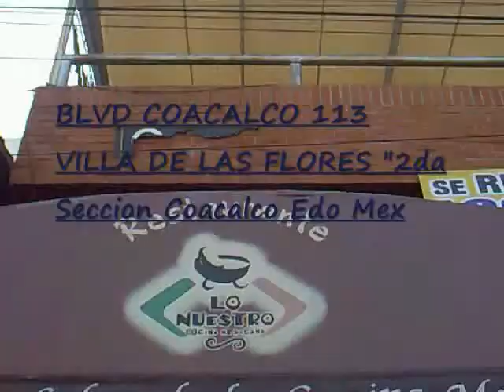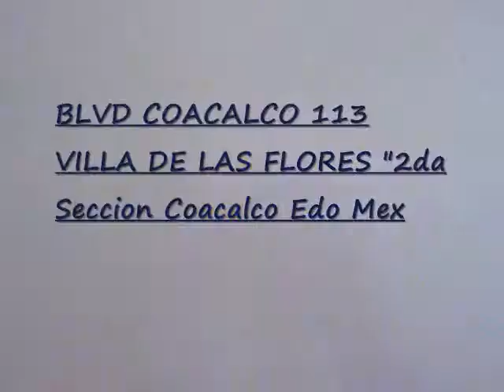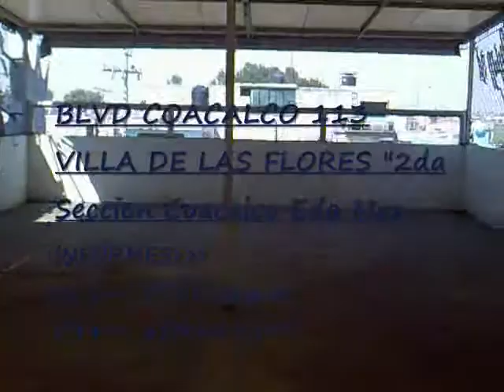RENTA VENTA BLVD COACALCO VILLA DE LAS FLORES 2DA SECCION COACALCO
VENTA O RENTA DE LOCAL UBICADO EN BLVD COACALCO 113 VILLA DE LAS FLORES 2DA SECCION, COACALCO DE BERRIOZABAL A 5 MIN DE LOPEZ PORTILLO Y CENTROS COMERCIALES, ZONA COMERCIAL.
3 NIVELES 290 MTS2
ATN
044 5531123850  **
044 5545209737